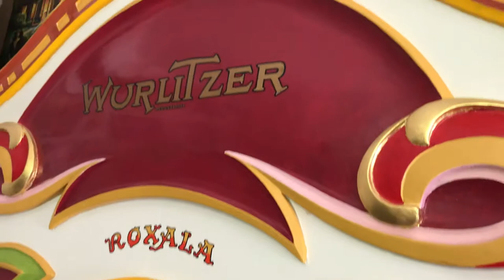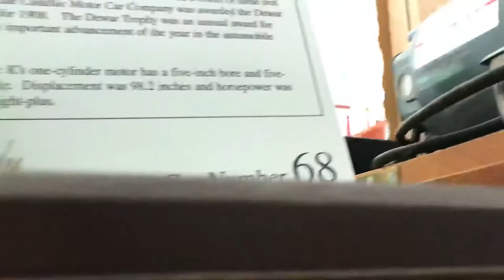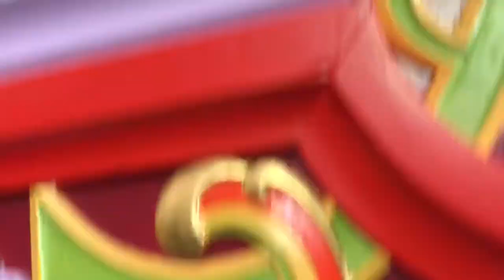Wurlitzer 146-B: Lambeth Walk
A Wurlitzer 146-B in my local area playing the song “Lambeth Walk” from Roll 13251 in my personal collection